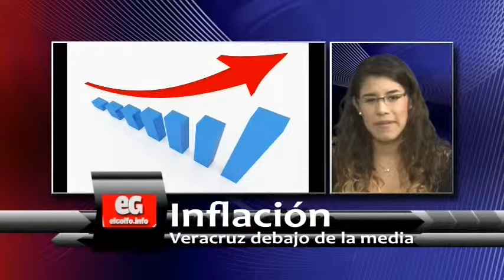Campo y Pesca, claves para el desarrollo sostenido de México: JDO